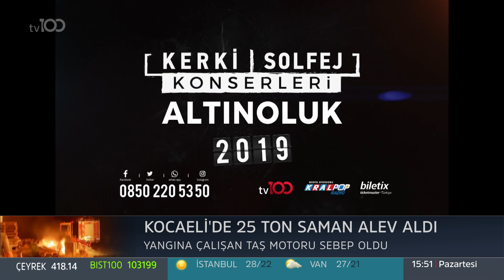Bülent Yar - Nazlı Bolak ile Parasal 2. Kısım - 29 Temmuz 2019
tv100 ekranlarında yayınlanan Parasal'ın 29 Temmuz tarihli bölümünün ikinci kısmında Nazlı Bolak'ın konuğu Mindshare CEO'su Bülent Yar oldu. Programda reklam, markalaşma ve tüketiciler konuşuldu.

Türkiye’nin yeni YÜZ’ü tv100 son dakika haberleri, Okan Bayülgen, Cengiz Semercioğlu programları Muhabbet Kralı, Uykusuzlar Kulübü ve canlı yayınlarla yeni video serileriyle her an elinizin altında.

tv100 uydu bilgileri:

TÜRKSAT 4A
Frekans: 12729
Sembol: 30000
Polarizasyon: V (Dikey)